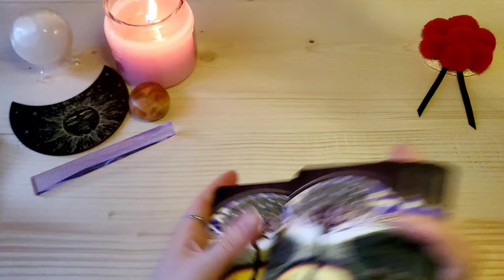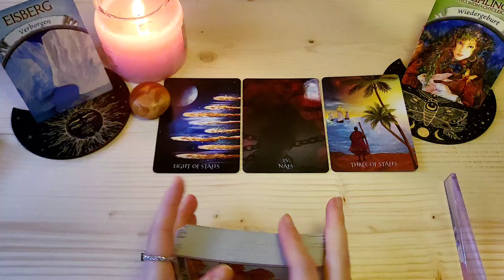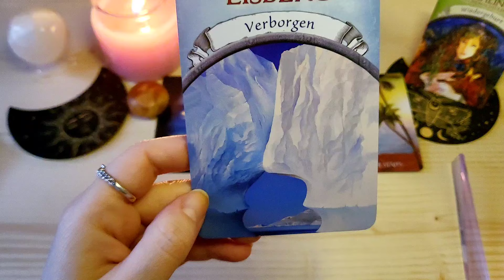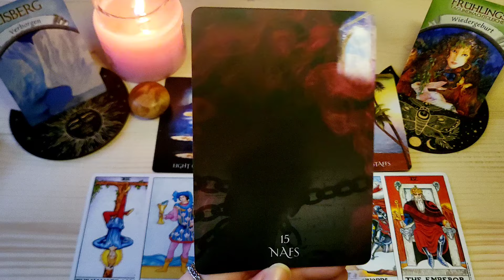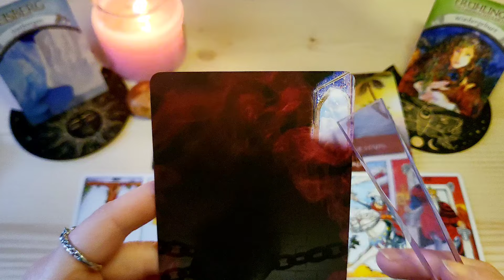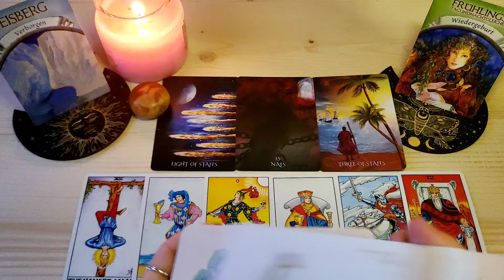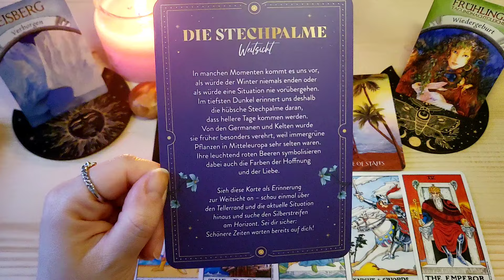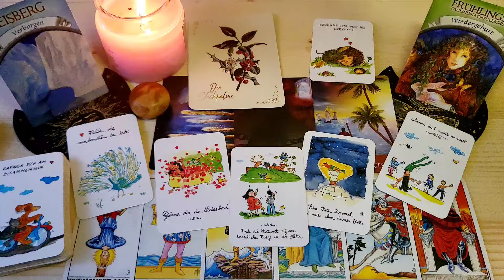LÖWE MAI🔮Gänsehaut-Reading!!😱...bis zur letzten Sekunde😳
⭐️Herzlich Willkommen lieber Löwe⭐️

Dies ist dein Orakel für den Monat Mai 2024.
(Für Sternzeichen, Aszendenten oder Mondzeichen Löwe)

Zauberhafte Grüße
✨Sarah✨

🎀Für alle die, die meinen kostenlosen Videos Wertschätzung entgegenbringen möchten: ⬇️

🎁 Hier der Link zu meiner Amazon-Wunschliste:

💜Vielen Dank!💜

✨✨VERWENDETE KARTEN✨✨

Sufi Tarot, Hay House Inc, Ayeda Husain
Original Rider Waite Tarot
Wundersamen, Schirner Verlag, Anneliese Tschenett, Anne Brandt
Magie der Erde, Steven Farmer, Koha Verlag
Die geheimnisvolle Sprache der Blumen, Groh Verlag

Impressum:
Sarah‘s Magic Way of Life
Sarah Gocht